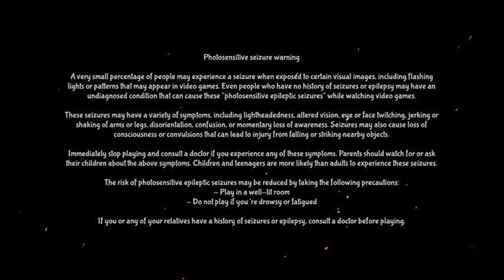Potata: fairy flower Gameplay ( Xbox One X)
Adventure platformer about Potata's travel in fairy forest. Reveal all secrets and hidden treasures and don't forget to save the world.
tell me what you think about the game in the comments.